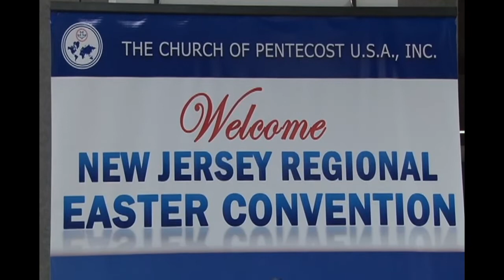NEW JERSEY REGION 2019 EASTER CONVENTION